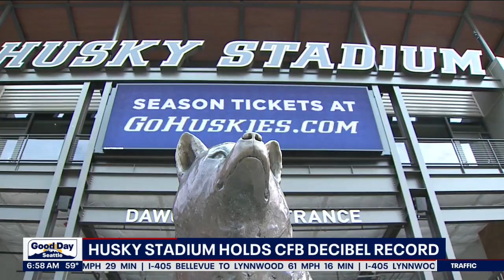Husky Stadium holds college football decibel record | FOX 13 Seattle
According to The Seattle Times, the loudest football game ever played may have been in Husky Stadium. In 1992 against Nebraska, a decibel meter on the sideline registered 133.6 decibels - the highest recorded reading in history.